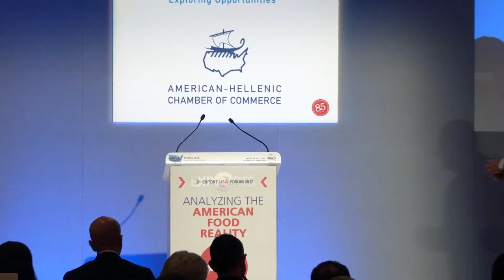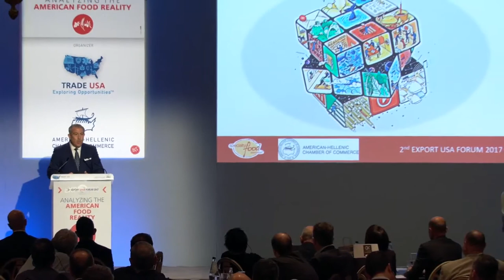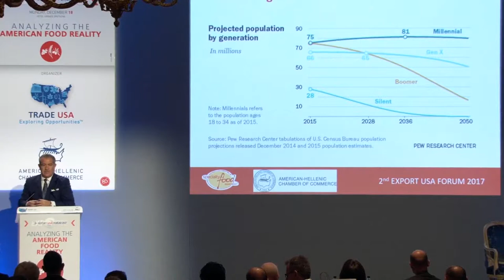ExportUSA Forum 2017 - Phil Kafarakis